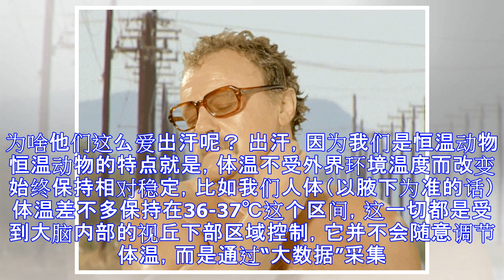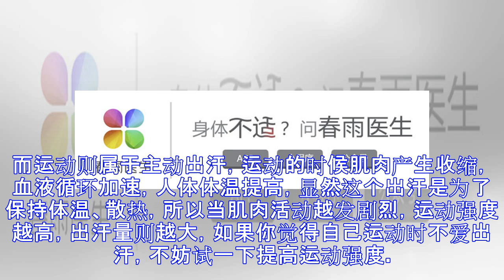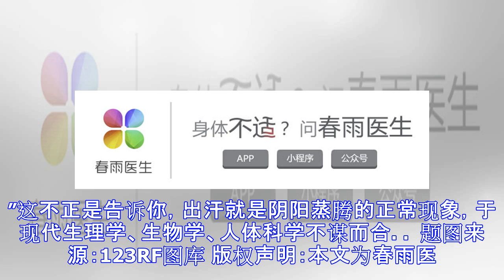总比别人爱出汗，我是哪里出问题了吗？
原标题：总比别人爱出汗，我是哪里出问题了吗？ 作者：剑眉同学（健身培训师，优秀科普作者） 相比起春秋冬三季，夏天是我们出汗最多的季节，在夏天我们不难发现，同样的环境下，有的人是微微出汗，有的人则是汗流浃背。眼看炎热的夏季就要过去，出汗量少了一些，但有些人动不动就大汗淋漓。为啥他们这么爱出汗呢？ 出汗，因为我们是恒温动物 恒温动物的特点就是，体温不受外界环境温度而改变始终保持相对稳定，比如我们人体（以腋下为准的话）体温差不多保持在36-37℃这个区间，这一切都是受到大脑内部的视丘下部区域控制，它并不会随意调节体温，而是通过“大数据”采集。 比如它会直接采集视丘下部血液的温度，或者通过皮肤来直接感...